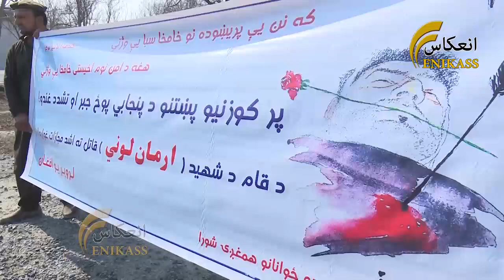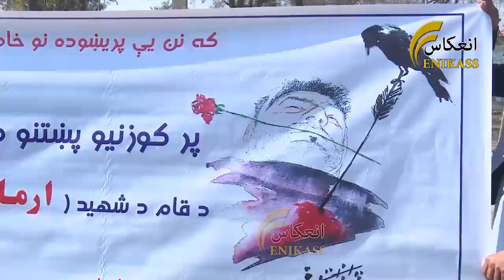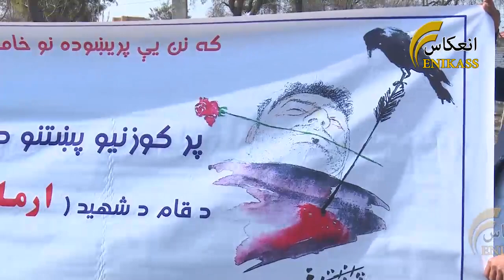ننګرهار کې د پښتون ژغورنې غړي، ارمان لوڼي جنازه وشوه